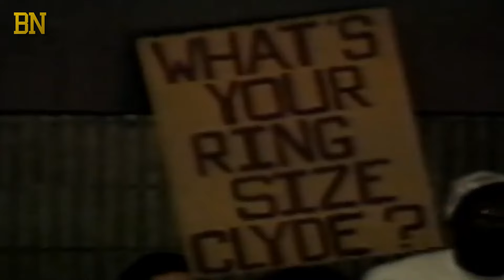Would Houston still win the championship if MJ didn't retire?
Hakeem Olajuwon is a certified NBA legend. Winning two championships in a row is no small feat, but despite his greatness, some people claim that the Rockets only took home those titles because Michael Jordan was on his baseball hiatus.

Photo credit:
© VJ Lovero-Imagn Images
© RVR Photos-Imagn Images
© RVR Photos-Imagn Images

Produced and edited by: Bardano